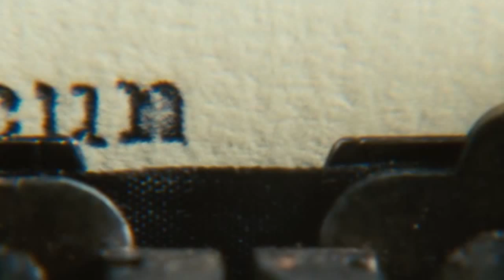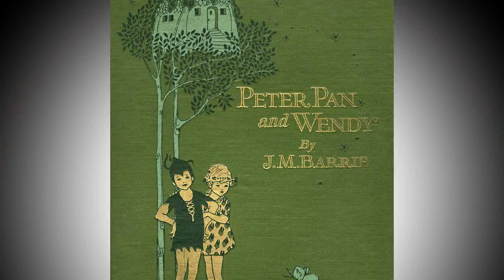Pan - Movie Review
Chris Hartwell reviews Pan, starring Hugh Jackman, Garrett Hedlund, Rooney Mara, Adeel Akhtar, Levi Miller. Written by: Jason Fuchs, Directed by: Joe Wright.